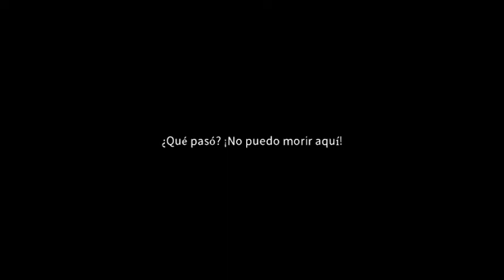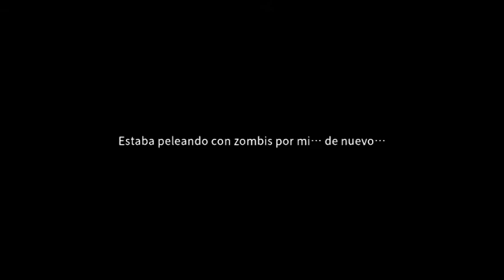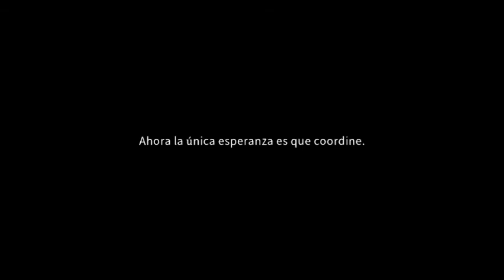Delivery From The Pain/Cap.2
Gameplay Android